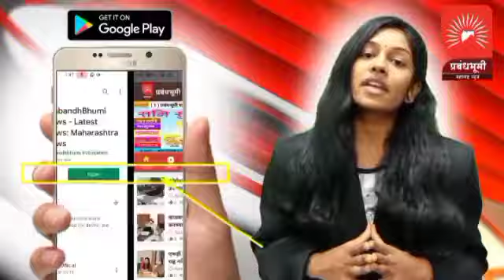कळवण- शिक्षणशास्त्र महाविद्यालय अभोणा येथे डॉ. बाबासाहेबांची जयंती साजरी